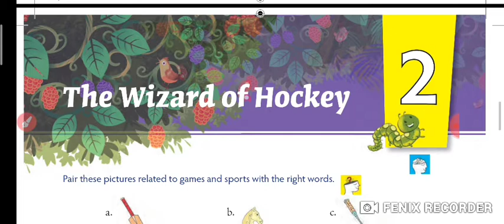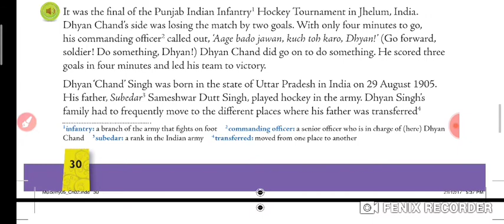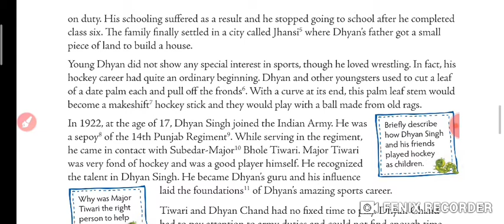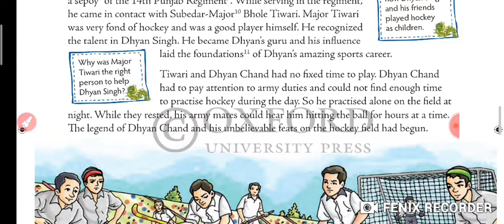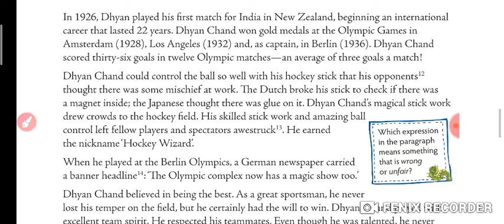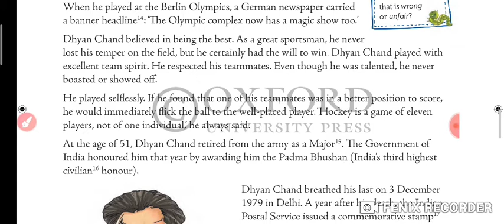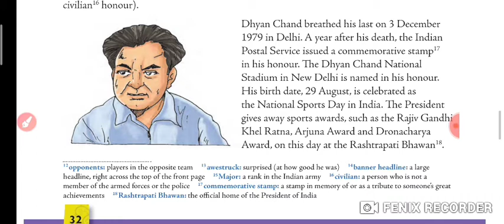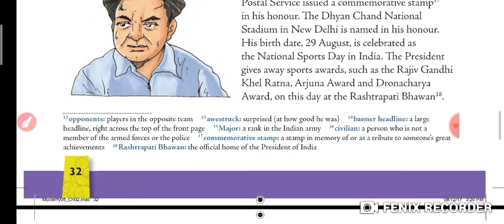class 5 B chapter 2 Eng mulberry